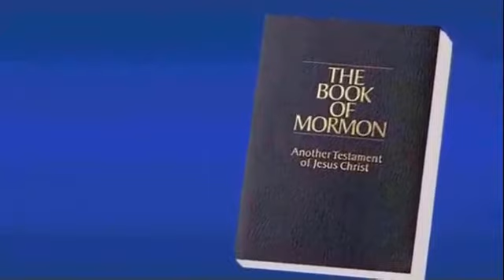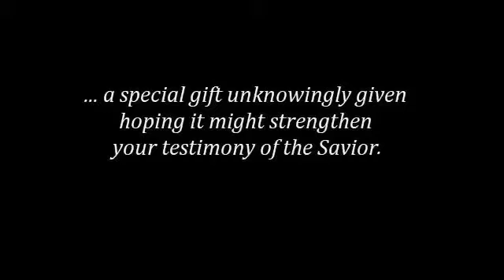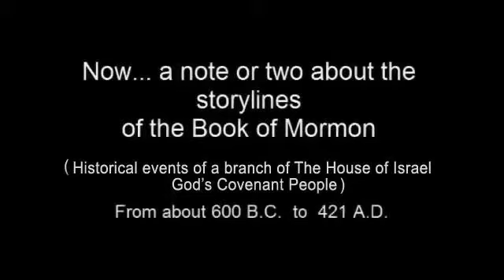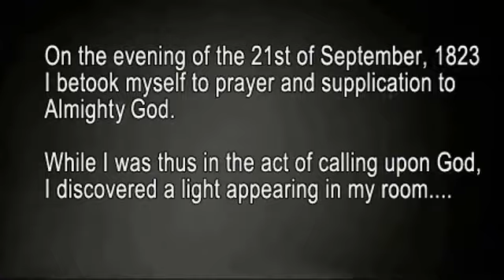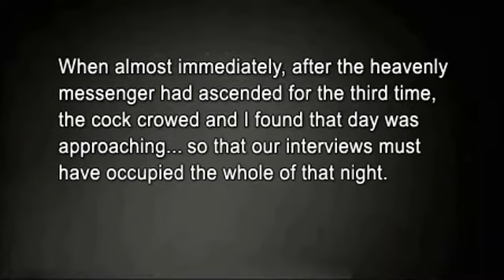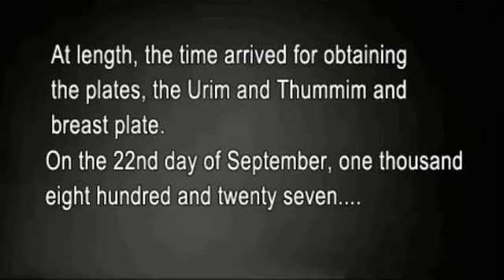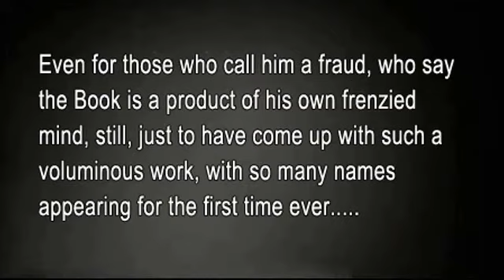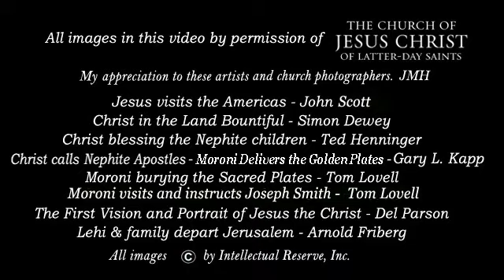Overview of how the Book of Mormon came to the world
This video shows how Divine Involvement directed the coming forth to the world of this '2nd'  or Another Testament of Jesus Christ'.   It also covers the amazing events that were set in motion following its publication to the world.
Today, over 16-Million (living) Latter-Day Saints find great comfort, solace and inspiration for these 'troubled times'. Listen to the Spirit as you watch, and then, read the Book of Mormon. or, listen to Mel Hardman's audio version. His voice-acting talents bring the voices and characters of the Book alive in your imagination. Enjoy.